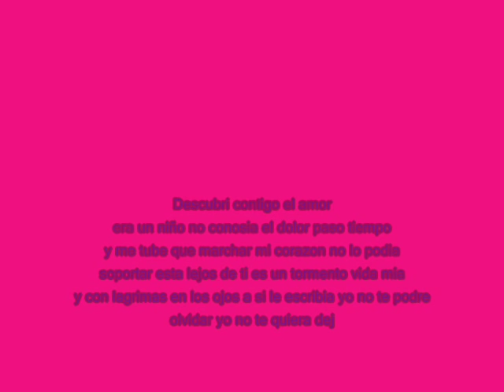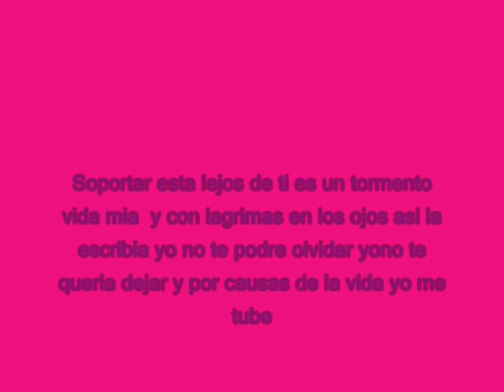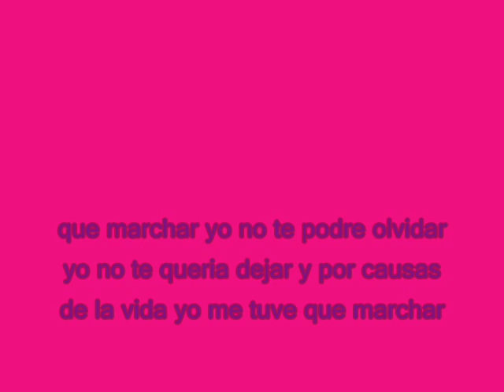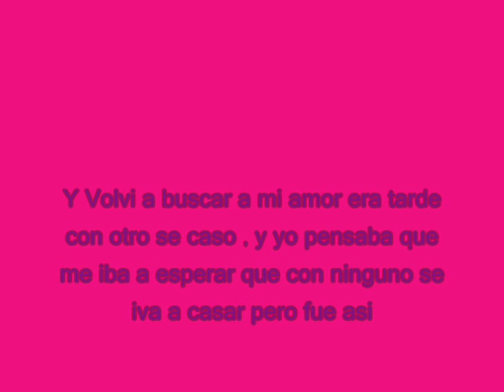descubri contigo el amor - junco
mas lindo este tema me encanta .. :)